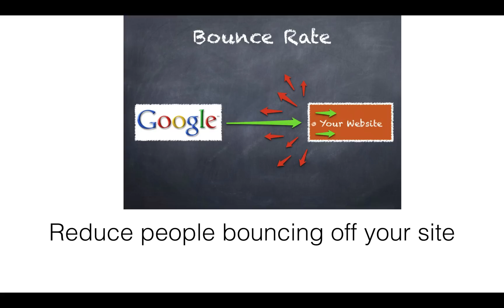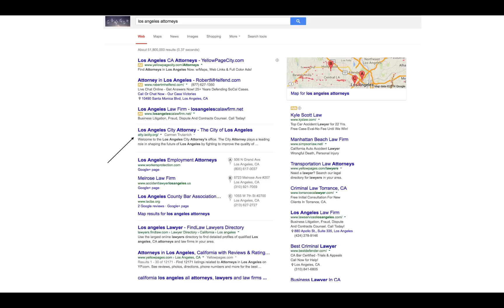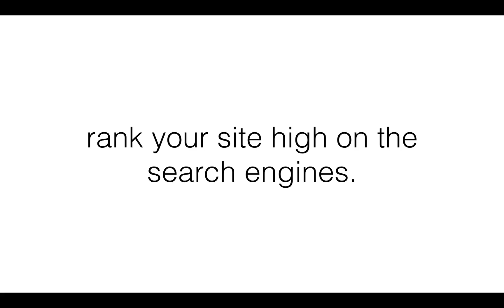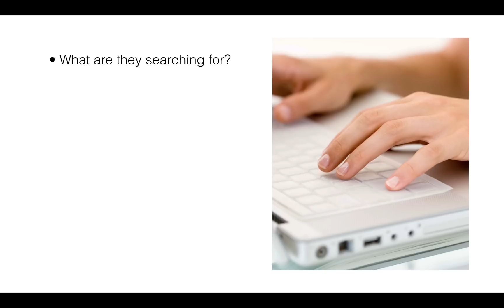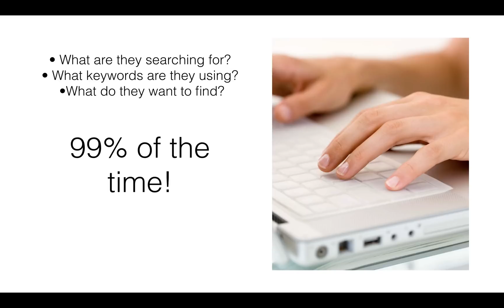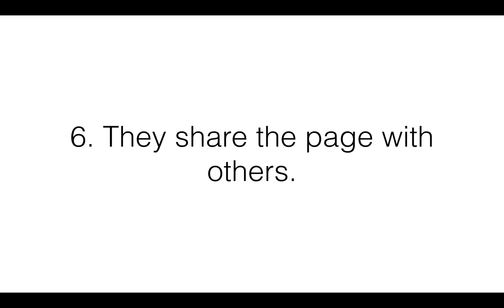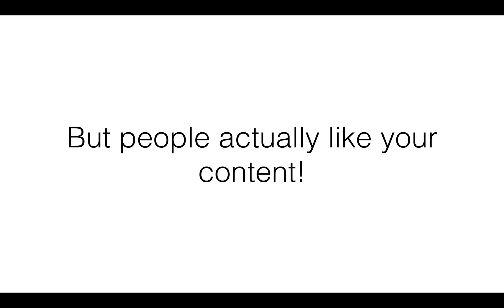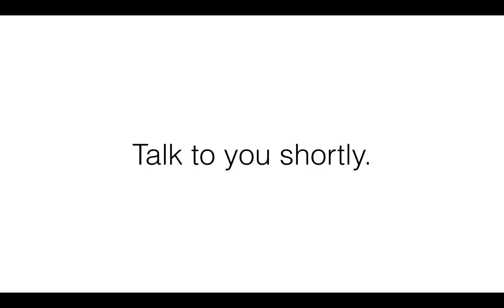How to Get your Website to the Top of Google - Great Video!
-How to Get your website to the top of Google-
This next video will break down the steps you need to take to rank high on Google.
I also added some case studies for you in this video
Let me know how you liked it? :)
Ryan